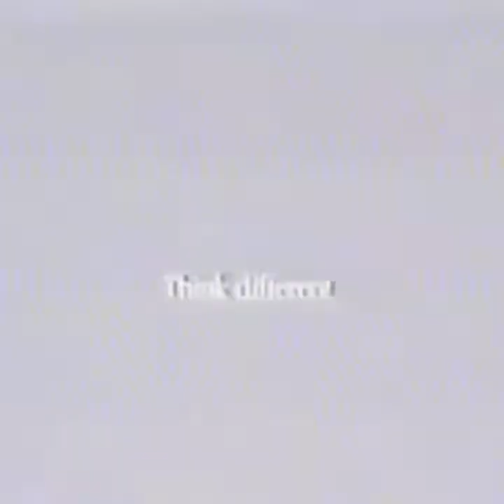A 7-minute marketing masterclass Apple Steve Jobs was a genius!